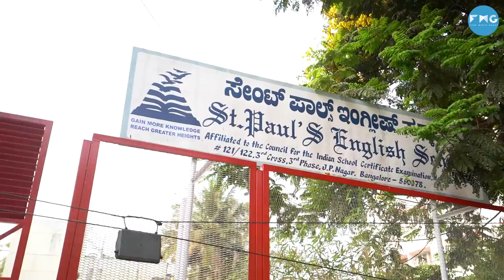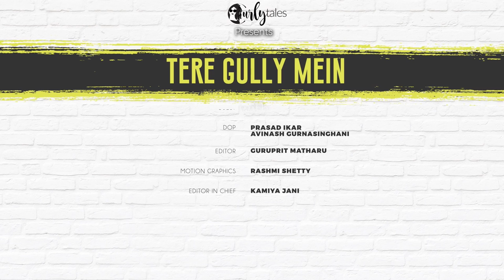Exploring JP Nagar Bengaluru With Samyuktha Hegde | Tere Gully Mein | Curly Tales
In this Bengaluru edition of Tere Gully Mein, Samyuktha Hegde takes Mansi to her favourite eateries in JP Nagar. Samyuktha talks about her experience with the film industry, her first audition, and her first Kannada superhit movie Kirik Party!
We start off with a hearty meal at Nagarjuna, followed by some chaats near her school and finally end the eating spree with some craft beer at Bramha Brews.

00:00 - Introduction
01:35 - Nagarjuna
04:30 - How did samyuktha enter the Industry?
06:20 - M.A.R Chaats
09:00 - Bramha Brews
11:11 - Gully Gully Mein
12:30 - Thank You Samyuktha :)